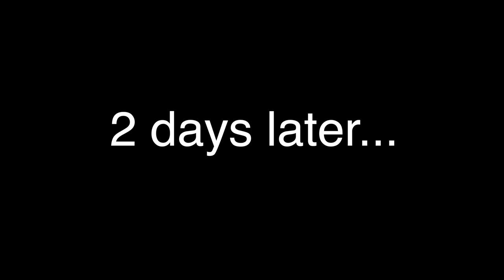WHAT I do INSTEAD of going to SCHOOL… 16 years old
I'm 16 years old sailing the world with my family and bring you guys along on the adventure.